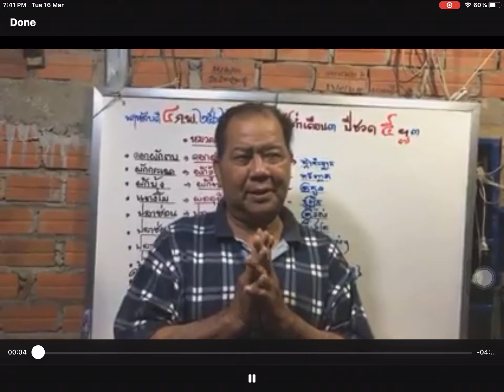រៀន​បំបែក​ពាក្យ​ To break the thai word taught by Meas buntheang Mon - Fri